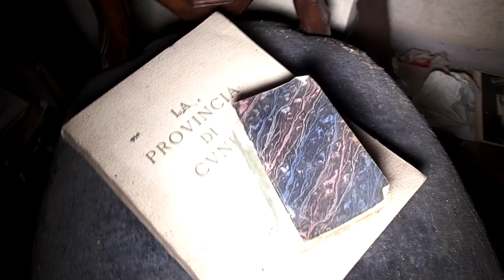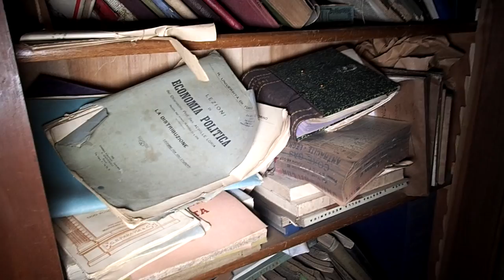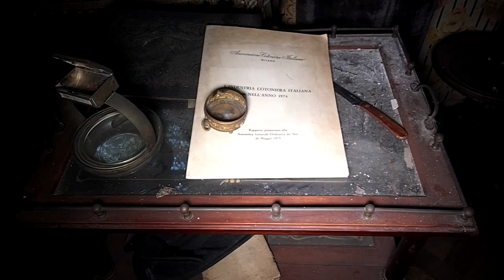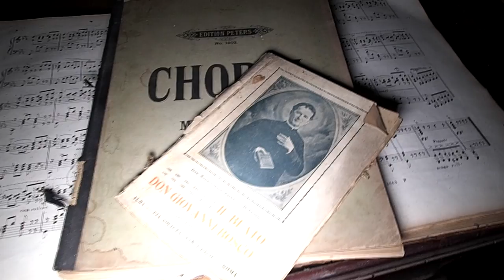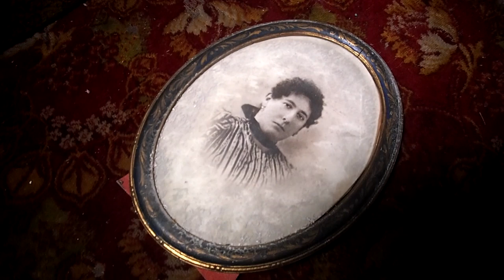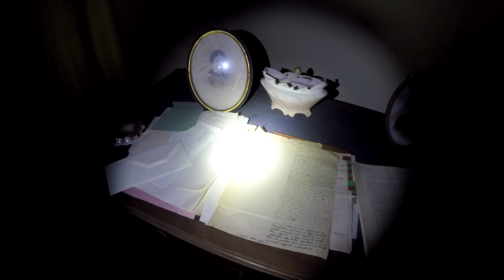LA VILLA ABBANDONATA DEL PIANOFORTE DA 150.000€ - TUTTO È RIMASTO COME 100 ANNI FA!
Probabilmente uno dei luogo più ricchi di oggetti che ho fin'ora esplorato! Tutto è praticamente rimasto come negli anni '20, in questa villa non c'è nulla di moderno e quando andava a mancare un membro della famiglia c'era l'usanza di lasciare intatta la sua stanza. L'inutilizzo è iniziato sul finire degli anni '80, con la morte della moglie dell'ex proprietario.
● Treppiede perfetto per il vlog
● Ho anche utilizzato: